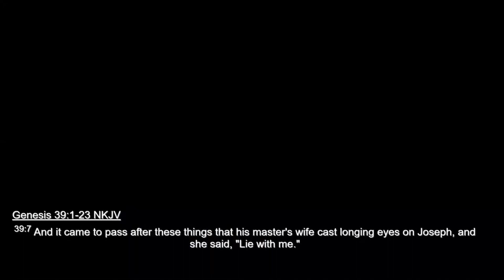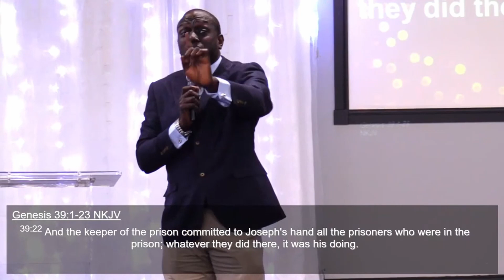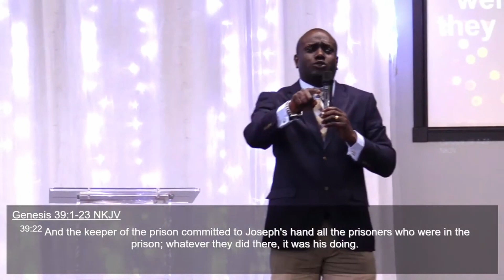The Waiting Room- Valuable Lessons from the Life of Joseph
The waiting room is where every child of God must pass through before they can get to their destination. It is also known as one’s time of process. Without process, there cannot be progress; like Joseph while you're in the waiting room always look unto Jesus the author and the finisher of your faith. God bless you.

This is an official recording of The City of Refuge, Melbourne.